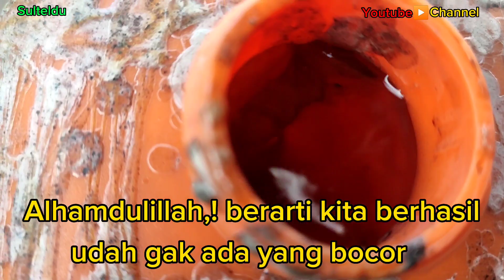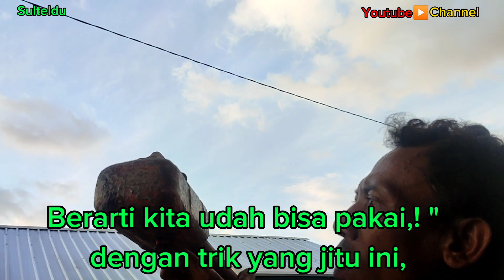Cara tambal tangki plastik yang bocor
oya trik ini tman2 sangat membantu skali dalam menambal bahan sejenis plastik,
udah berkali-kali sya pake cara ini, dan Alhamdulillah slalu berhasil,

tonton aja video nya sampe habis tman2, biar bisa difahami.